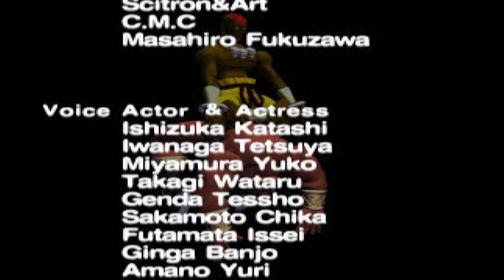**ZERANDO COM RYU 🥋 - VERY HARD 🔥 - STREET FIGHTER EX 🕹️ - PS1 🎮**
Ryu é um dos personagens mais icônicos da série "Street Fighter", e ele também aparece na série "Street Fighter EX", incluindo "Street Fighter EX Plus Alpha". A série "EX" foi desenvolvida pela Arika em parceria com a Capcom e trouxe personagens clássicos do universo Street Fighter junto com novos personagens criados pela Arika.

Aqui está um resumo da história de Ryu na franquia "Street Fighter EX":

### História de Ryu em "Street Fighter EX Plus Alpha"

1. **Introdução**:
   - Ryu é um lutador errante que viaja pelo mundo em busca de desafios para aprimorar suas habilidades de luta. Ele segue o caminho do Ansatsuken, uma arte marcial assassina que ele e seu amigo Ken Masters aprenderam sob a tutela de Gouken.

2. **"Street Fighter EX"**:
   - Ryu entra no torneio EX em sua busca contínua por oponentes dignos e para testar suas habilidades contra novos lutadores. Ele encontra vários personagens únicos da série EX, como Kairi, Hokuto, Skullomania, entre outros.

3. **Enredo e Interações**:
   - Durante os eventos da série EX, Ryu continua sua luta interna contra o Satsui no Hado, uma energia sombria que pode consumir aqueles que praticam o Ansatsuken. Ele também enfrenta antigos e novos rivais, incluindo o misterioso lutador Kairi e o seu eterno rival, Ken.
   - A série EX não se aprofunda tanto na narrativa quanto nos jogos principais de Street Fighter, mas mantém o foco nas batalhas e no desenvolvimento dos personagens através de suas lutas.

4. **Desenvolvimento de Personagem**:
   - Apesar da série EX ter um enredo menos detalhado, Ryu mantém seu papel de protagonista silencioso e dedicado. Sua jornada é marcada pelo desejo de melhorar constantemente e pelo conflito interno de resistir à tentação do Satsui no Hado.

5. **Legado**:
   - "Street Fighter EX Plus Alpha" é lembrado por trazer a série para o ambiente 3D e por introduzir novos personagens que se tornaram cultuados entre os fãs. Ryu permanece um ponto de referência para os jogadores, representando o espírito de luta e determinação.

Ryu continua a ser uma figura central e um favorito dos fãs em todas as iterações da franquia "Street Fighter", incluindo a série "EX". Sua busca incessante por aprimoramento e seu conflito com o Satsui no Hado são temas recorrentes que definem seu caráter e suas histórias ao longo dos jogos.